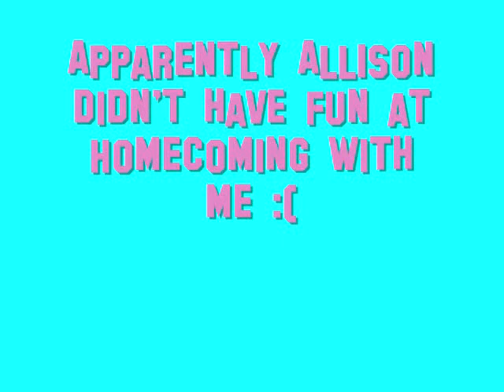Best Friend Tag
HEY EVERYBODY ! ! ! We're just two CRAZY girls who love YouTube and decided to make our own channel.  This is our first video so don't judge.  If you're gonna hate well then you suck and are a party pooper.
-Love Allison & Isabel (mexicasians98)

Instagrams: izzy_bellz (Isabel) allis0nw0nd3rland (Allison)

Twitters: @BellzIzzy (Isabel) @AllisonYeo520 (Allison)

Tumblr: izzy-bellz (Isabel) contemplait (Allison)

Vine: Isabel Mendoza (Isabel, obvi)

WeHeartIts: izzy_bellz (Isabel) allyluvshugs (Allison)